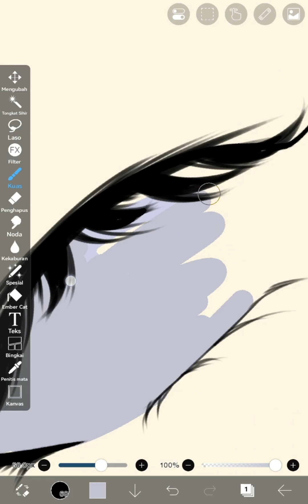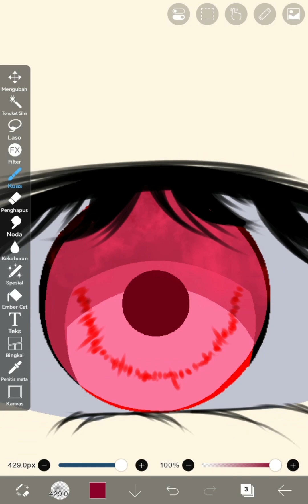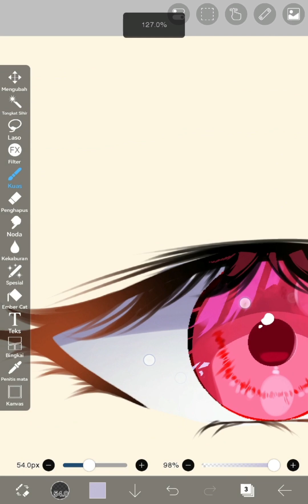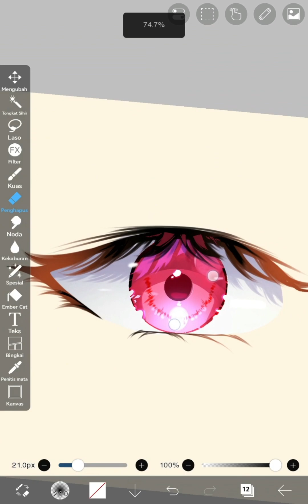Begini Caranya Menggambar Mata Super cantik Dengan Mudah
"Hai, teman-teman! Selamat datang di saluran YouTube aku ! Kali ini, aku akan mengajak kalian belajar cara menggambar mata super cantik dengan IbisPaint, aplikasi seni digital yang gampang banget digunakan. Siap-siap deh buat bikin mata yang bikin semua orang terpesona!

Dalam tutorial seru ini, aku bakal ngasih tahu kalian rahasia menggambar mata yang bikin wow!
Pengen banget bisa bikin mata yang proporsional? Atau mau tau gimana caranya bikin efek cahaya dan bayangan yang bikin mata jadi hidup? Nah, di video ini, aku bakal tunjukin semuanya! Jangan takut kalo kalian pemula dalam seni digital, aku udah siasatin supaya tutorial ini mudeng buat semua orang!

Gimana, seru banget kan? Kalian wajib nonton video tutorial ini sekarang juga! Kalo ada pertanyaan atau saran, tinggal tulis komentar di bawah ya. Terima kasih banget udah nonton, dan selamat mencoba menggambar mata super cantik!"